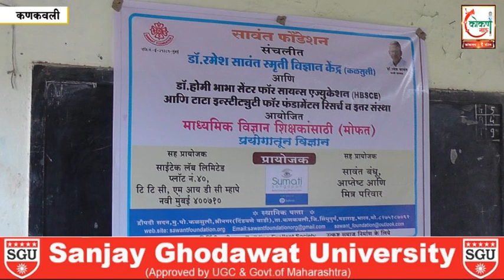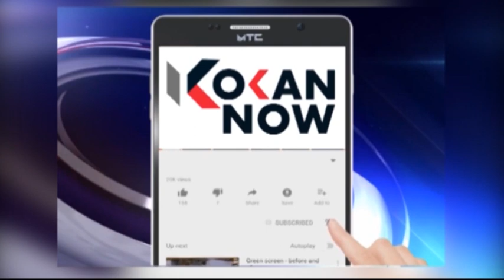सावंत फाउंडेशनच्या प्रयोगातून विज्ञान कार्यशाळेची सांगता